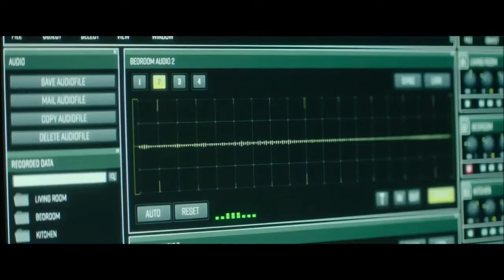SPIDER IN THE WEB Official Trailer 2019 Monica Bellucci, Ben Kingsley Movie HD